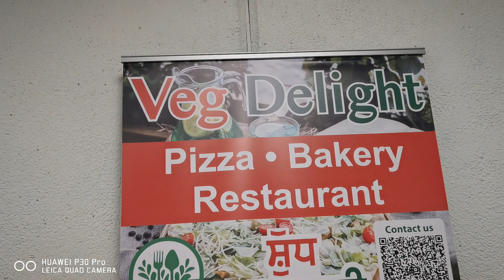Vegan buffet Edmonton @ veg Delight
Vegan buffet @ Veg Delight, Edm Alberta,Canada
Every Friday 2pm to 9pm

Favorite pick
Desserts- healthy and not too sweet
Vegan Pizza- must try
healthy salad bar- fruits very fresh
pakora- very crispy
Naan- fresh n crispy

Address:
9142-34A Ave NW
Edmonton, Canada

price: 24.99+ GST price ok

for couple of dollar more, there is another vegan buffet, in my top to go list, highly recommended "Padmanadi". If you want to see more of these type of video please let me know

for more vegan restaurant around the world.
I found this "Happy Cow"website which is very helpful.